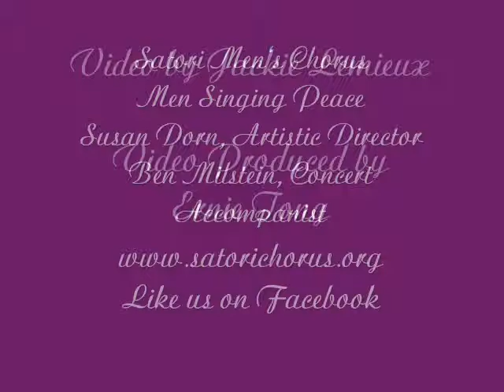Happy All the Time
Satori Men's Chorus, Men Singing Peace presents the 3rd annual Satori Night Life Fundraiser, May 17 2014, Portland, Oregon. Susan Dorn, Conductor & Artistic Director.  Ben Milstein, Accompanist.